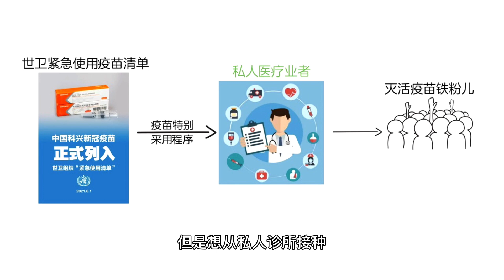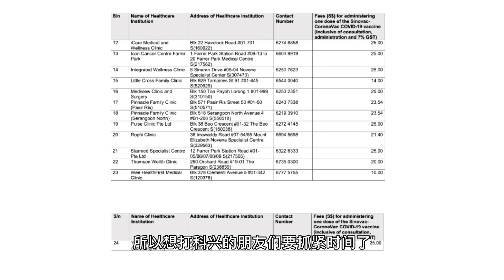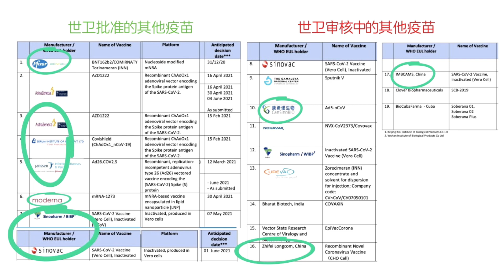[新冠系列2] 科兴灭活疫苗可以在私人诊所付费接种啦！看看卫生部公布的24家私人诊所有哪些，收费如何? 24 private clinics ready for booking of SinoVac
新加坡卫生部6月16日宣布了24家可以提供科兴疫苗的诊所名单。政府免费提供2月份预购的20万剂疫苗给诊所，但诊所仍需收取一定管理费用。如果想等世卫批准的别家疫苗的话，仍需等待。